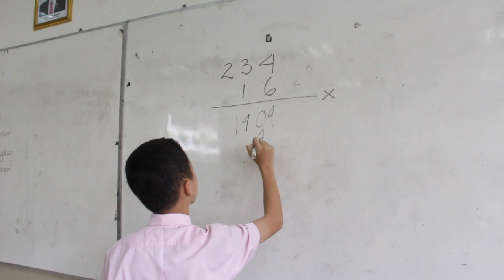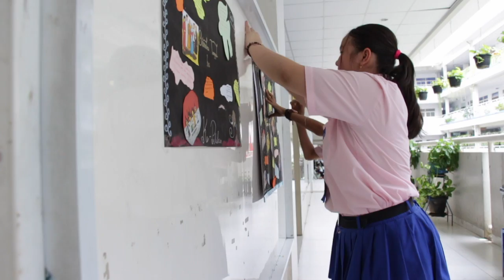Pekan Imunisasi Dunia Vlog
Ikut memperingati Pekan Imunisasi Dunia. Mari kita dukung Indonesia sehat dengan imunisasi lengkap.

IMUNISASI LENGKAP, INDONESIA SEHAT!